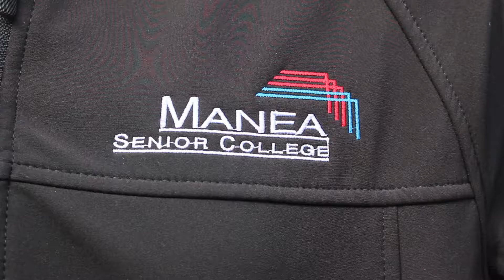Reasons to Choose Manea- Total Care Package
This video outlines the many support systems in place at Manea Senior College

Produced by Regan Anderson and Sarah Lloyd